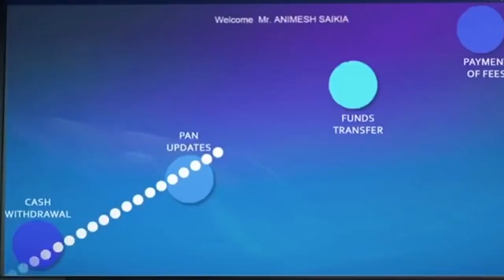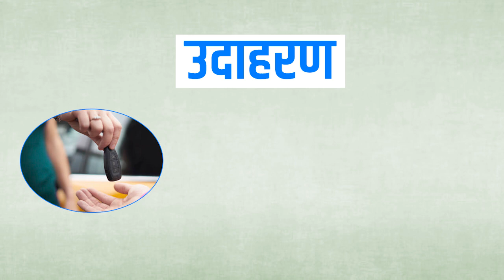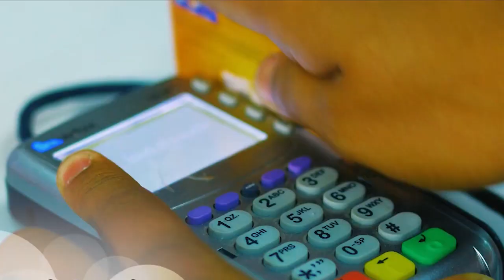Explained: How Bad Bank plans to tackle the NPA mess | बैड बैंक हैं अर्थव्यवस्था के लिए गुड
बैड बैंक, एक तरह की असेट रिकंस्ट्रक्शन कंपनी है, जो कम कीमत पर असेट को खरीदती हैं और ऊंची कीमत पर बेचकर मुनाफा कमाती हैं। उदाहरण के लिए जैसे पुरानी कार खरीदने वाले उसमें कुछ सुधार कर उसे दोबारा अच्छी कीमत पर बेच देते हैं। अब बैंक अपने एनपीए को बैड बैंक को बेचेंगे, इसके बाद बैड बैंक इन्हें वसूलने का प्रयास करेगा। बदले में बैंकों को अपने एनपीए का कुछ हिस्सा प्राप्त हो जाएगा। दूसरी ओर, बैड बैंक अपनी वसूली प्रक्रिया चलाता रहेगा।